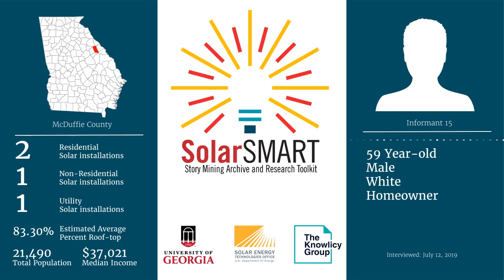SolarSMART Interview - SEA-MCDUFFIE-INF15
SolarSMART Interview conducted on 7/12/2019 by a UGA Cooperative Extension Service Agent with a 59 year old white male, homeowner from McDuffie County, Georgia.